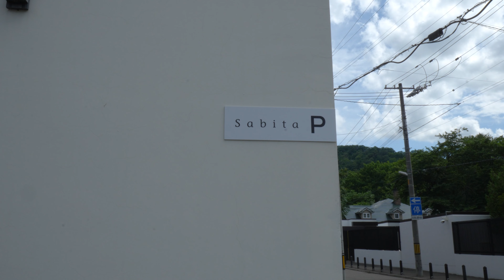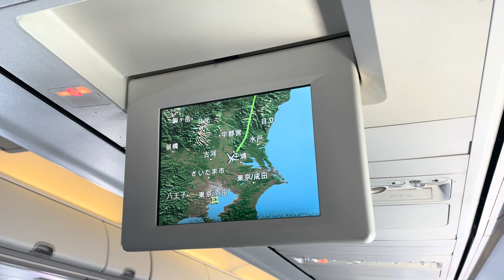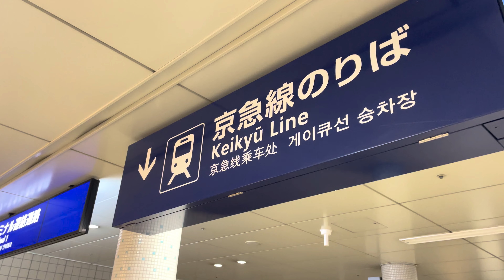北海道から群馬へ帰ります まーてぃーVLOG#104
2023/7/23(日)札幌滞在最終日、円山公園周辺のギャラリーやカフェへお散歩。翌日7/24(月)群馬へ帰ります。

ランドリーズのこんのさん、しろめさんとまーてぃーの３人でのライブ配信アーカイブはこちら

京都のジュエリーショップ エテリノさん
シロとメロの暮らし展とコラボをしたネックレス「星空を描く」販売中

Equipments & etc
Camera : SONY a7iv
iPhone12
Lens : SONY E PZ 10-20mm F4 G
SONY FE 24-105mm F4 G
SONY Planar T* FE 50mm F1.4 ZA SEL50F14Z
Lens Filter : Kenko ZX II（ レンズフィルター 62mm ）
Kenko ZX II（ レンズフィルター 77mm ）
Mic : SONY ショットガンマイクロホン ECM-B10
SDcard : ProGrade Digital GOLD 256GB
ProGrade Digital COBALT 128GB
SDcard reader : ProGrade Digital USB3.2Gen2
Flash light : Profoto A10 for SONY
Tripods : Gitzo GT3542 Mountaineer
Really Right Stuff BH-40
CameraStrap：PeakDesign SL-BK-3
BackPack：GITZO Adventury Backpack 30L

各種デザイン、写真撮影、動画制作のご依頼・ご相談はホームページより